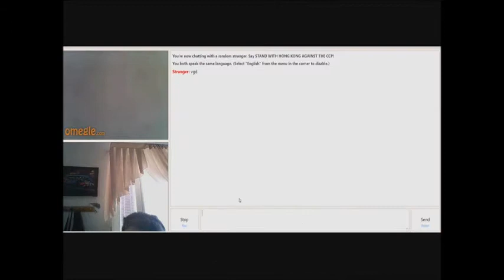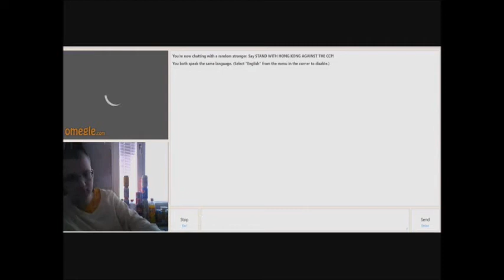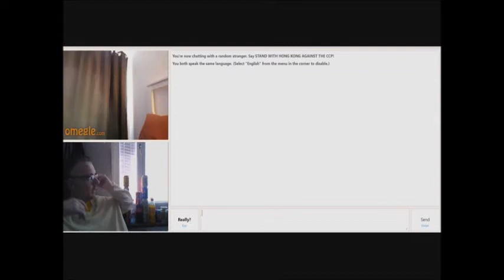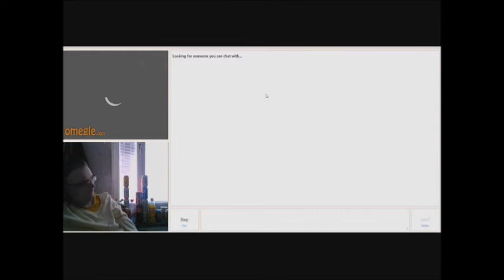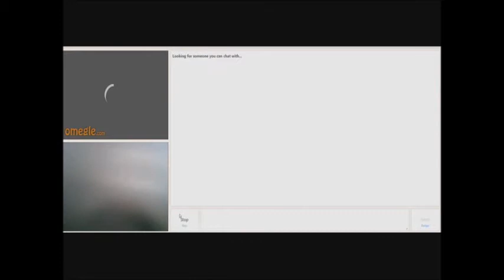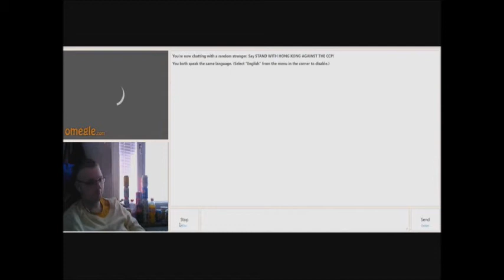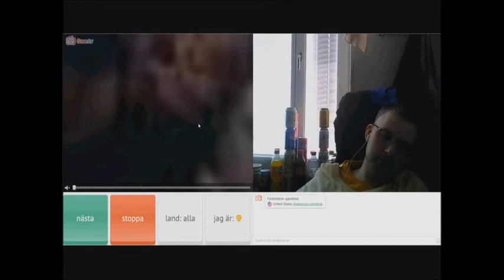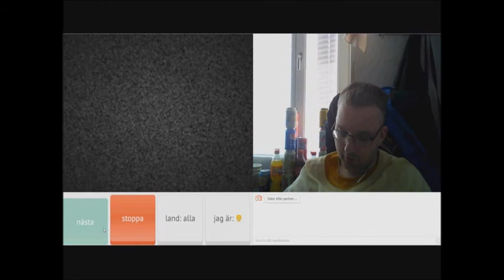Easter 2021(vlog 1381)